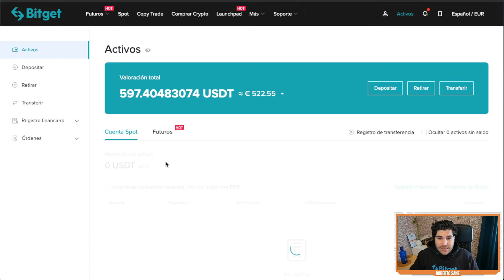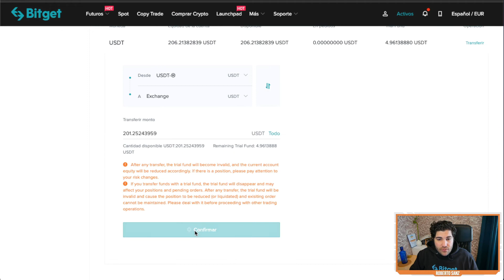Cómo MOVER las Criptomonedas de SPOT a FUTUROS en BITGET | Tutorial en Español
Aprenderemos de forma rápida a cómo mover el dinero entre las cuentas de Bitget.
De Spot a Futuros y de Futuros a Spot.

De esta manera podremos tener criptomonedas en la cuenta de futuros.

Serie de Video Tutoriales de Bitget. Una gran guía práctica.
¡Dime en comentarios qué más te gustaría aprender sobre Bitget!